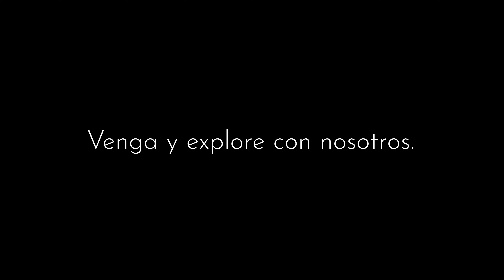Experiencia Le Blanc Los Cabos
Cada día trae nuevas aventuras. Ven a explorar con nosotros.